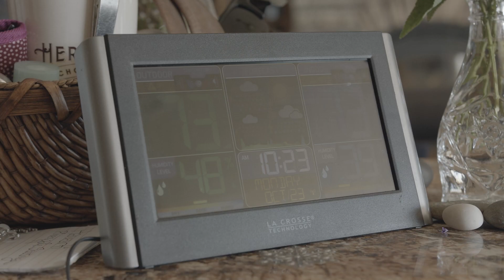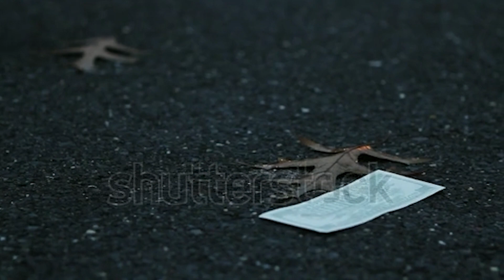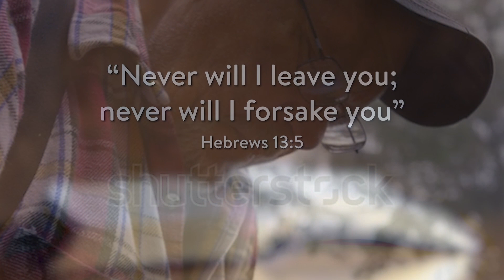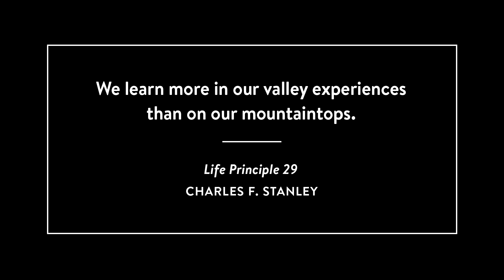2024 CampFire Director's Cut